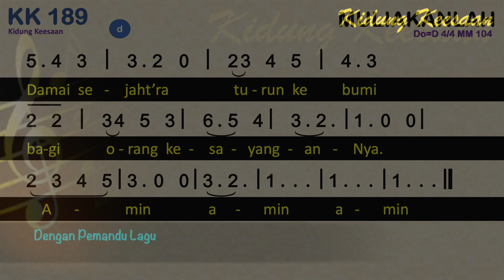KK 189 Muliakanlah (Ere zij God) - Dengan Pemandu Lagu - Kidung Keesaan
KK 189 Muliakanlah
Syair: Ere zij God, berdasarkan Lukas 2:14,
Terjemahan: I. S. Kijne (1899 – 1970),
do = d
4 ketuk

Muliakanlah, muliakanlah Tuhan Allah,
Tuhan Allah Mahatinggi!
Damai sejaht’ra turun ke bumi
bagi orang pengasihanNya.
Muliakanlah Tuhan Allah!
Muliakanlah Tuhan Allah!
bagi orang, bagi orang pengasihanNya,
bagi orang pengasihanNya, pengasihanNya.
Tuhan Allah Mahatinggi!